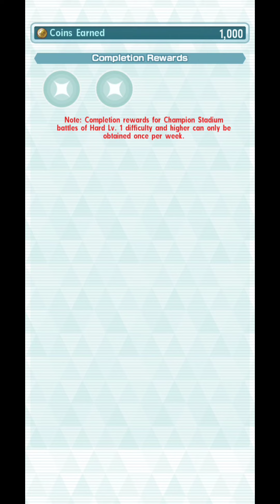F2P, Beat Acerola Alola Challenge week 3, Quick & Easy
Beat Acerola with all F2P Unit...
Lile & Sub